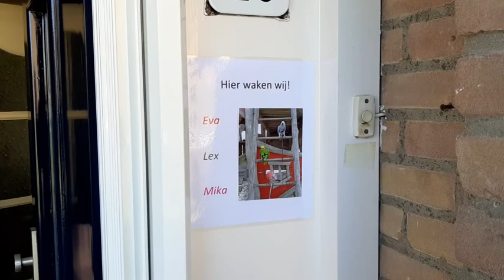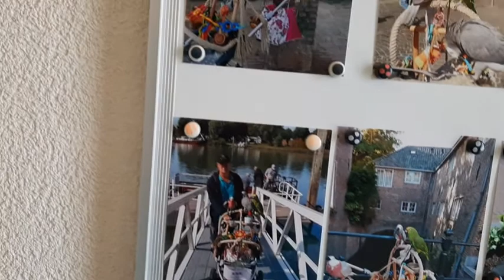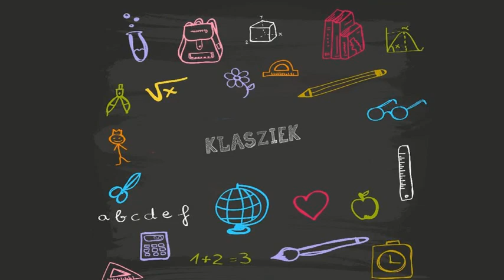BB - Leer alles over papegaaien als huisdier: hoe verzorg je ze? Wat eten ze? Waar komen ze vandaan?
In deze miniles laten Roos en Marco hun bijzondere huisdieren zien: hun drie papegaaien Mika, Lex & Eva. Eva is een grijze roodstaartpapegaai, Lex een geelvoorhoofdamazone en Mika een rosé kaketoe. Roos laat zien wat de papegaaien eten, waar ze slapen en hoe je ze moet verzorgen.

Mocht je het leuk vinden om een spreekbeurt te houden over papegaaien of een vraag willen stellen aan Roos en Marco, dan kan dat altijd via hun Facebookpagina: